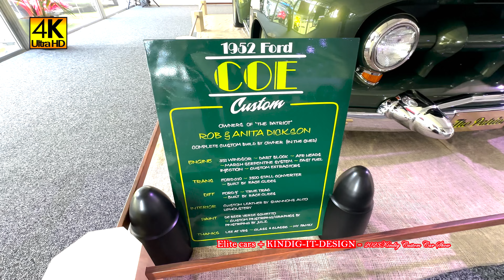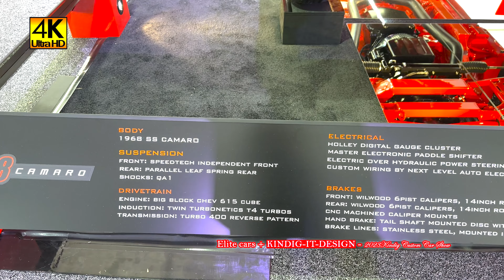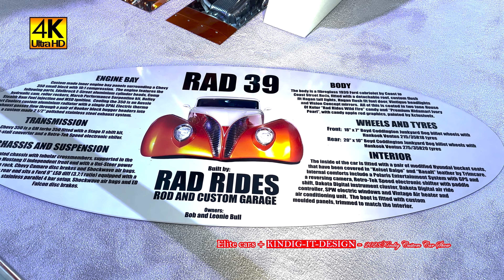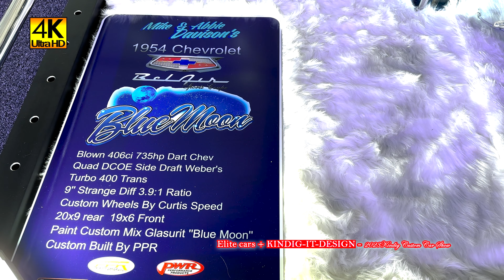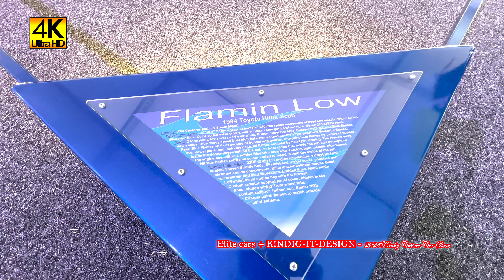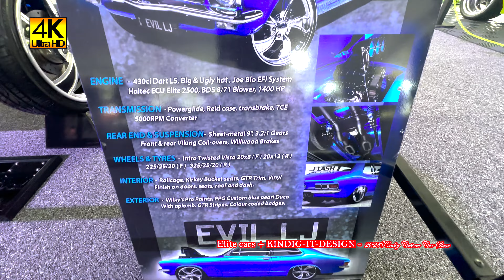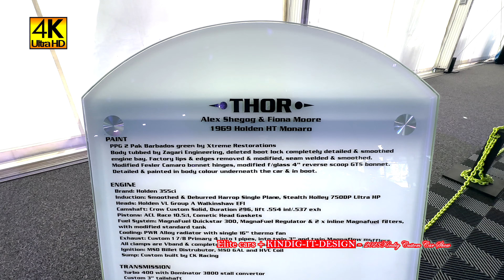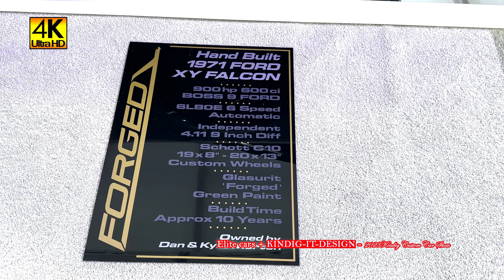All Elite cars + KINDIG IT DESIGN cars | 2023 KINDIG Custom Car Show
All Elite cars on display at the KINDIG Custom Car show2023 plus KINDIG-IT-DESIGN cars